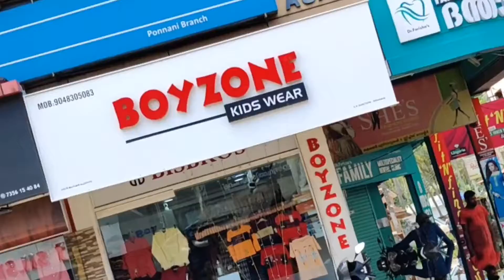ലൈഫ് ഭവന പദ്ധതിയിൽ ഉൾപ്പെടുത്തി നിർമ്മിച്ച 153 വീടുകളുടെ താക്കോൽ മന്ത്രി വി അബ്ദുറഹ്മാൻ നിർവഹിച്ചു